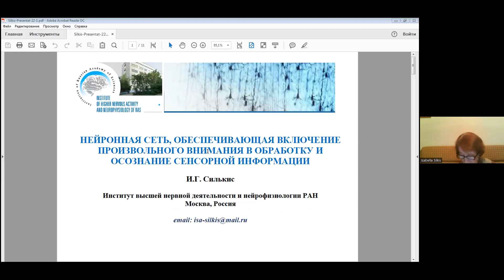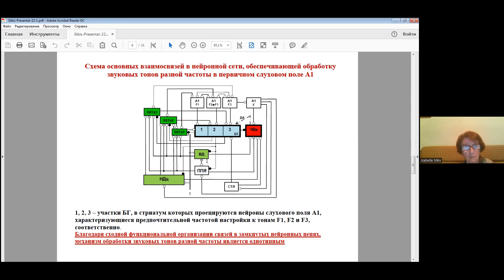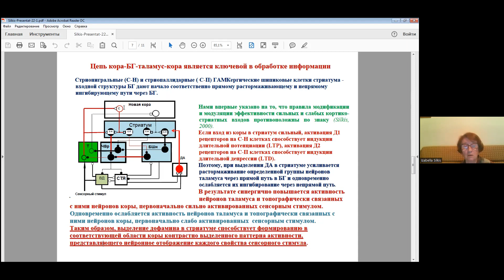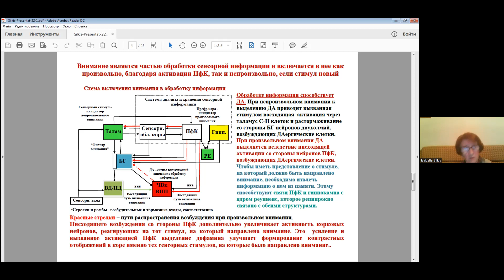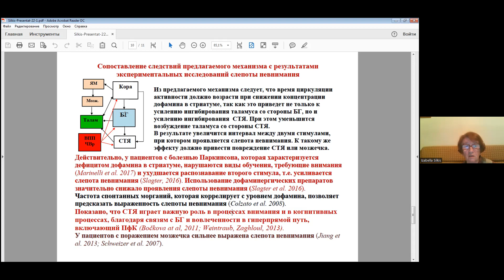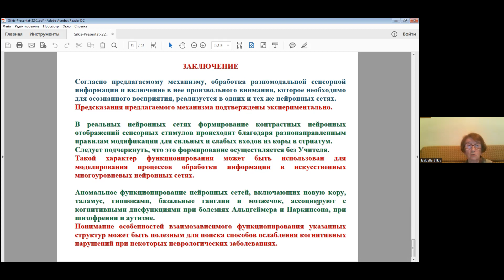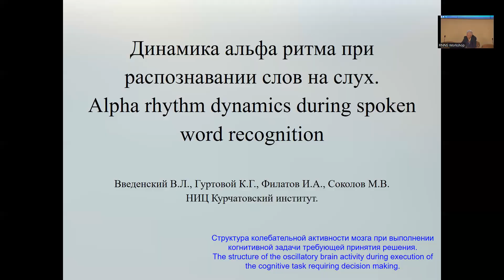Нейроинформатика 18.10.2022: СЕКЦИЯ 4. Когнитивные науки и интерфейс «мозг-компьютер» ч.1